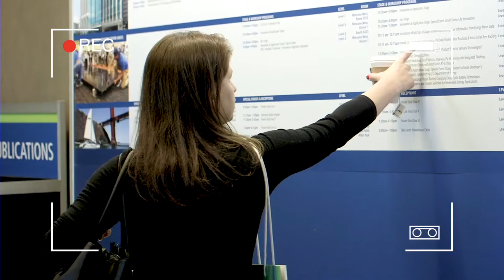Intersolar NA: Mounting to the Top - Matthias Altieri & Holger Giebel at Mounting Systems